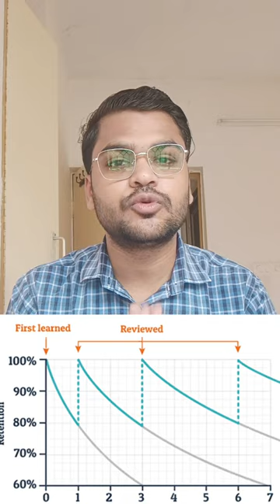GK/Gs और Vocab याद नहीं रहता? Revision कैसे करें?ssc cgl strategy 2023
GK/Gs और Vocab याद नहीं रहता? Revision कैसे करें?ssc cgl strategy 2023|Gk/gs strategy 2023
Telegram- CGL Elixr By KK

gs ka revision,railway group d gk gs,punjab gk gs,gk questions and answers,science gk,1000 gk gs,punjab police constable gk gs,ntpc gk,punjab police gk gs,rakesh yadav gs,railway gk question in hindi,ntpc gk question,army gk question,railway gk,punjab gk gs by fateh sir,gk gs,punjab gk gs punjab adda247,army gk,vivek yadav sir,ssc gk in hindi,ntpc gk in hindi,punjab police si new update,gk in hindi,punjab police sub inspector exam